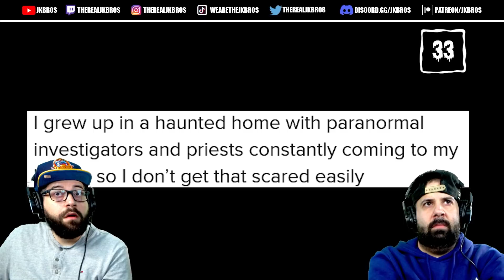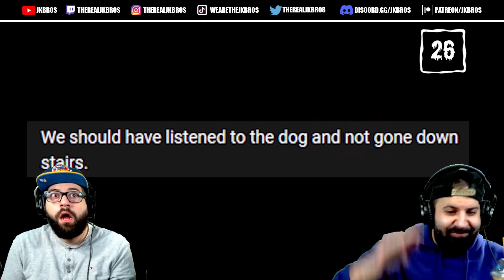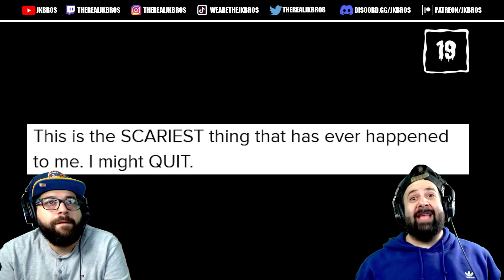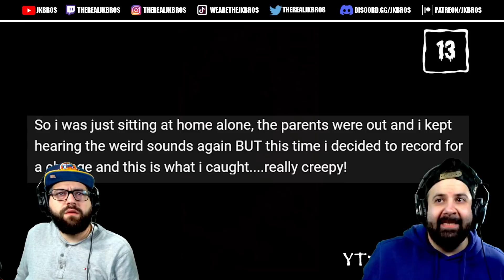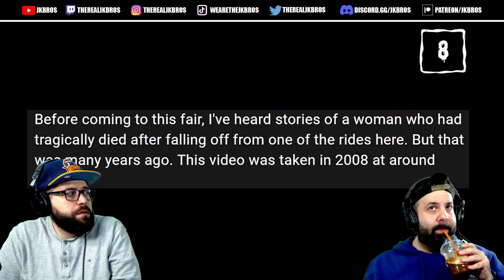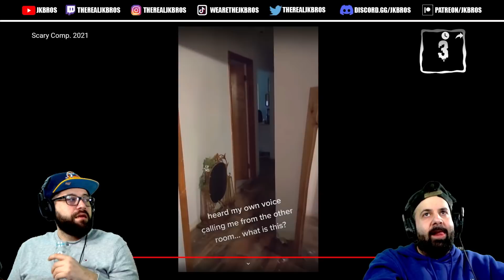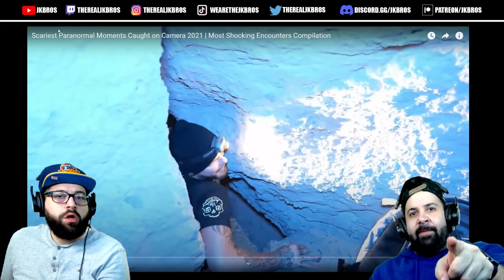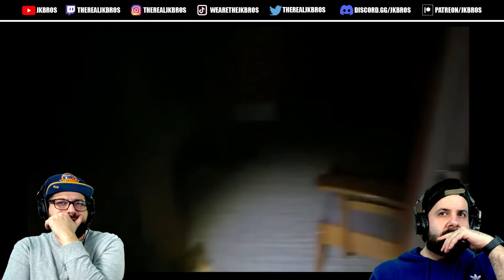SCARIEST GHOST VIDEOS THAT WILL MAKE YOU DO POUPOU - JK BROS REACTION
JK BROS
Place ELYSÉE, LAVAL, QC, H7W5K1